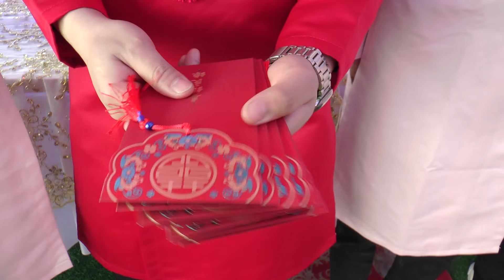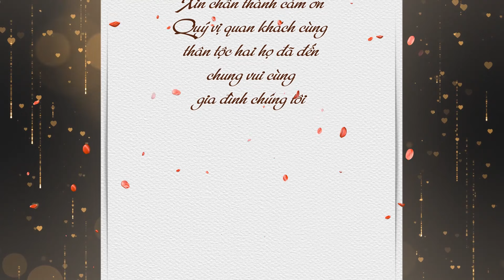Lễ Thành Hôn : Tuấn Anh & Thúy Lành Đông Xuyên TH - TB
👉Quay Phim 4K & Dựng Phim Full HD Flycam 4K Duy Chiến
Nam Thắng Tiền Hải Thái Bình